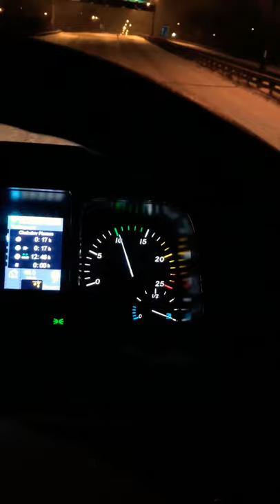MUST WATCH!! Snow in England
Snow driving trucks safety England